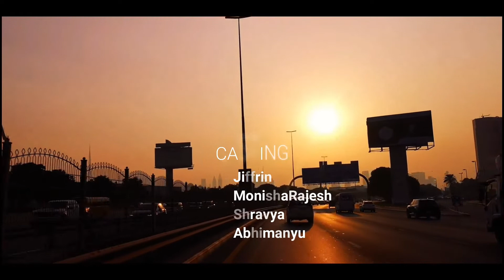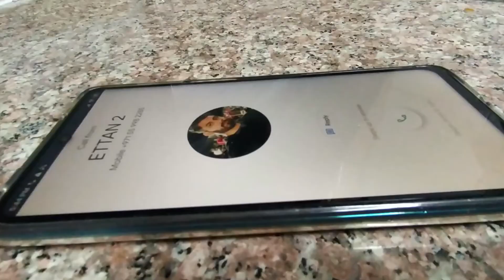MIRROR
Short Film